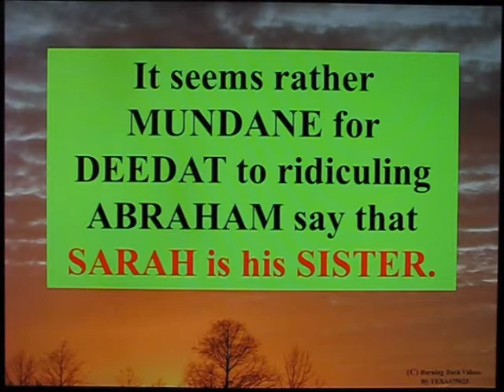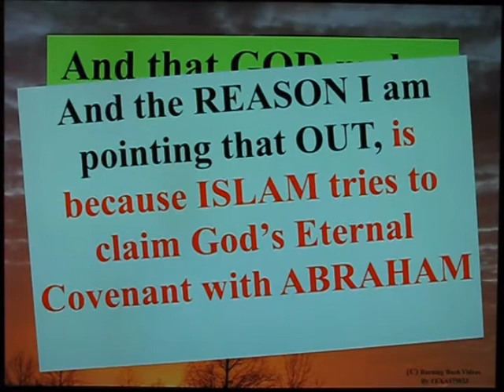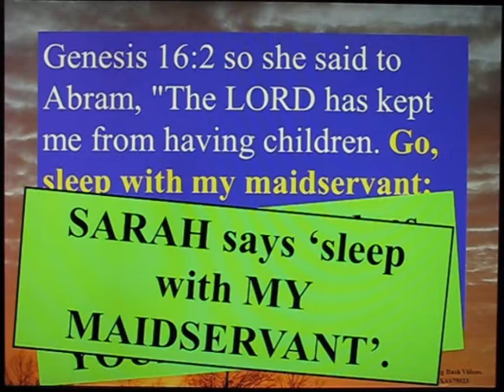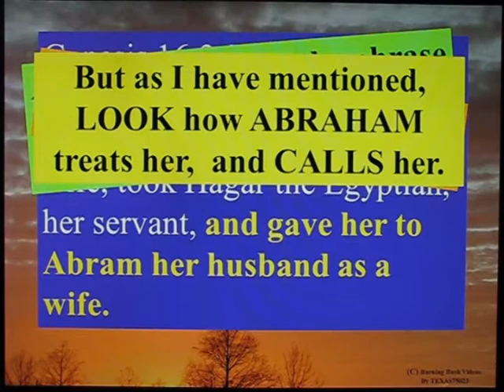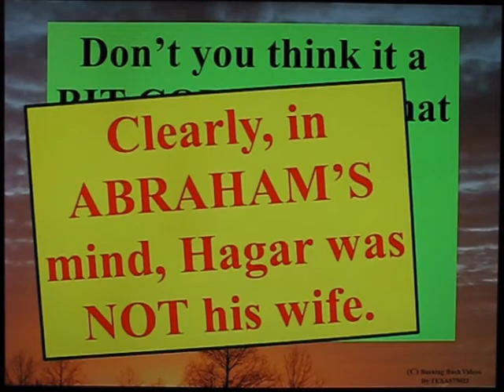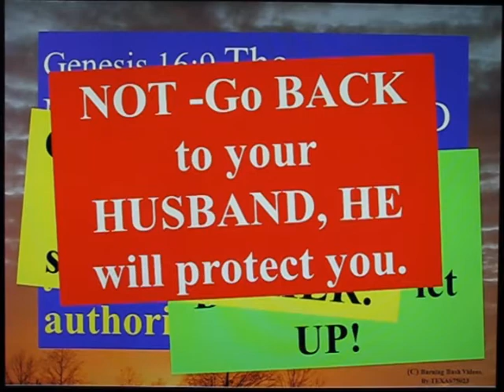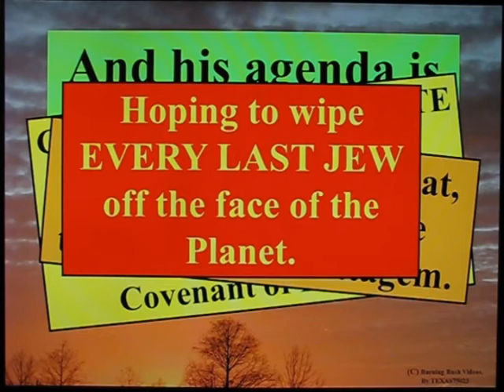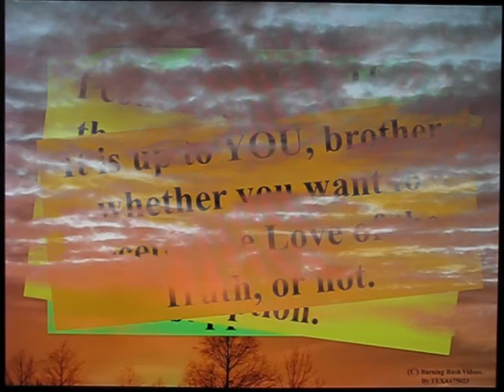Combating Deedats Combat Kit 6 of many (more 3 b )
Deedat CLAIMS that the lsae girl HAGAR was an actual WIFE of Abraham.  But honest and clear reading of Genesis 16 shows ABRAHAM NEVER called Hagar His Wife.  ABRAHAM NEVER had a marriage ceremony with Hagar,  Sarah ALWAYS called HAGAR her 'maidservant or slave'. and EVEN HAGAR NEVER called Abraham her HUSBAND.

Even an ANGEL who spoke with HAGAR did not call her 'WIFE of Abraham